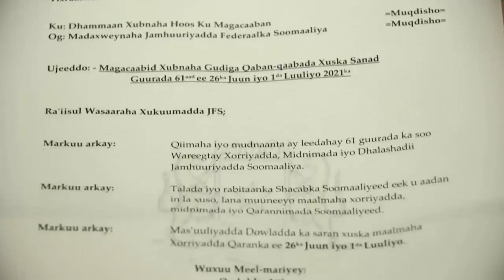DEG DEG: RW Rooble oo Awood u sheegtay Farmaajo, Digniin Culusna soo saaray & Wajiga Cusub ee Kenya